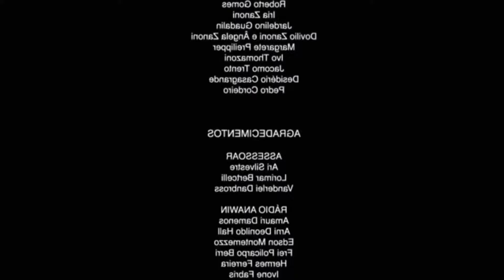REALISMO DE DILOPHOSAURUS COM O @o_competirex - THE CURSED ISLE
Full realismo de dilophosaurus com a lenda @o_competirex no THE CURSED ISLE.

📃 Página no Facebook: DN Games